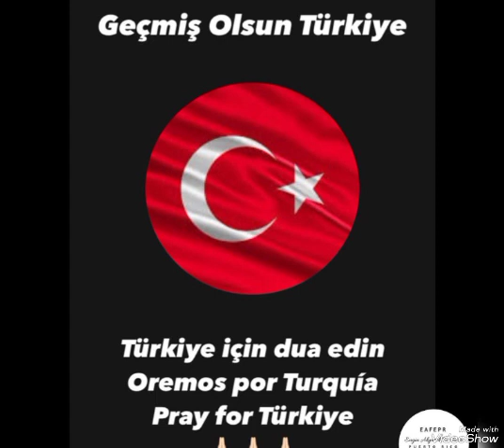💙Engin Akyürek canlı yayında konuk oldu💙engin keşfet yenidizi#